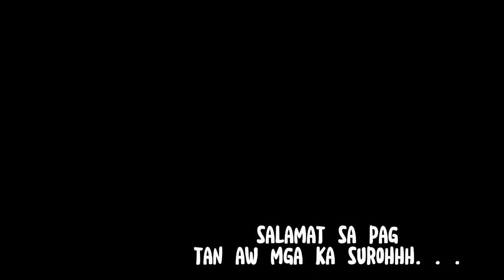Dole Tupad work in our brgy. | day 7 | Ruel's Vlog 3-2-22